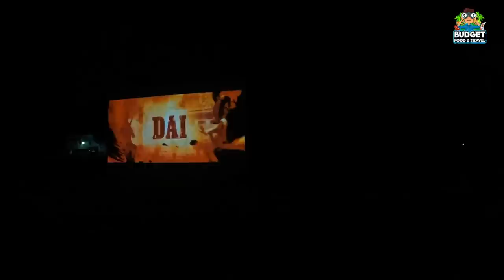₹1999க்கு தரமான PACKAGE | FOOD + STAY + ACTIVITIES | yelagiri hills | yelagiri cottage | TENT STAY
Yelagiri or Elagiri is a small hill station located in between the towns of Vaniyambadi and Jolarpettai (Tamil Nadu, India). The hill station dates back to the British colonial days.
"The Whole of Yelagiri was once the private property of the Yelagiri Zamindar Family. It was taken over by the government of India during the Early 1950s.
The Yelagiri hill station is not as developed as other hill stations in Tamil Nadu like Ooty or Kodaikanal. However, the district administration has now taken up the task of developing Yelagiri Hills into a tourist destination

YELAGIRI CAMPING & ACTIVITIES

UNIQUE STAYS & CAMPS
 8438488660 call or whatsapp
JUNE & JULY MONTH OFFER
₹1999 ONLY INCLUDING
TENT STAY (COTTAGE STAY)
GO KART RIDE
OPEN AIR THEATRE
ARTIFICIAL WATER FALLS
JOLLY TRAIN RIDE
DINNER (NON VEG)
BBQ
CAMPFIRE
MORNING TEA & COOKIE
BREAKFAST

₹900 PACKAGE ( WITHOUT FOOD)
TENT STAY
CAMPFIRE
OPEN AIR THEATRE
ARTIFICIAL WATER FALLS

CURRENT USE
DJI Mavic Mini 2
MIC Boya BYM1
shotgun mic BOYA by-MM1
Tygot Gorilla Tripod/Mini
Camping stove
Camping stove gas can
DJI MINI SE Fly More Combo